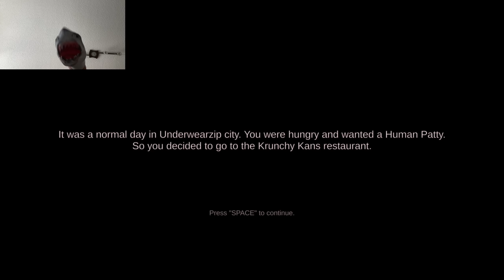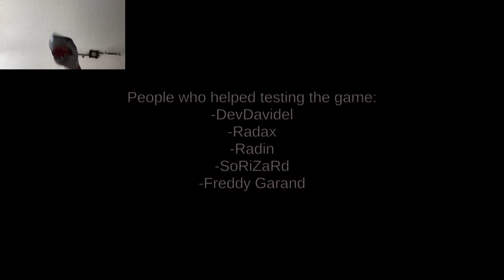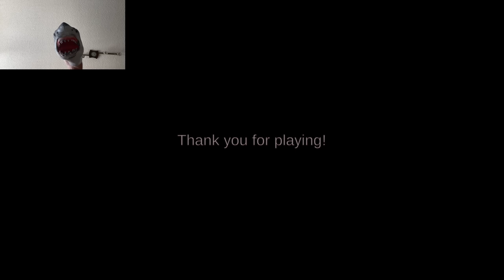SB Movie: Shark Puppet plays The True Ingredients!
Shark Puppet plays The True Ingredients where he has to survive mrkrabs and spongebob.exe!